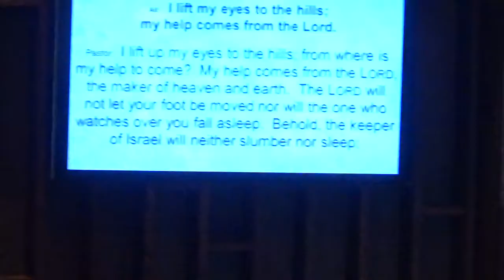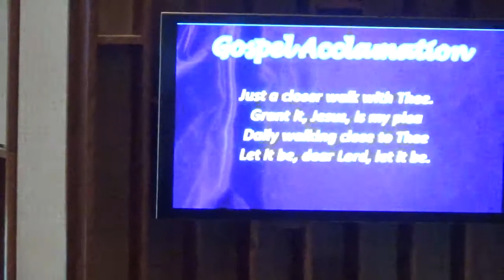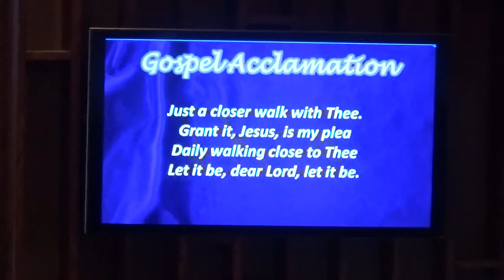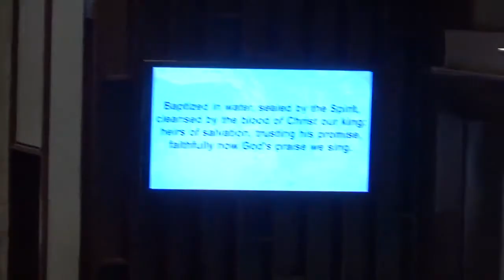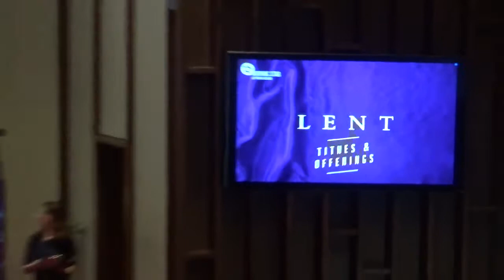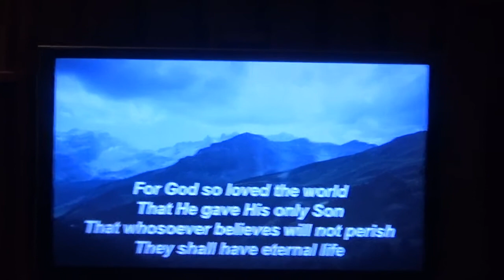March 8 1030